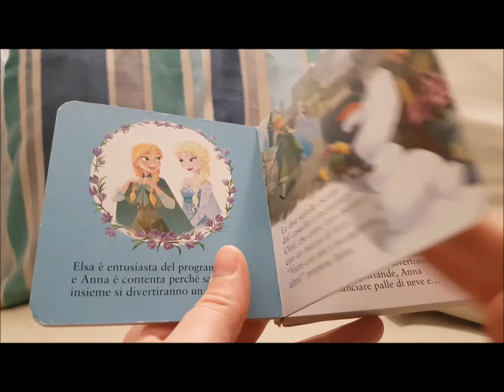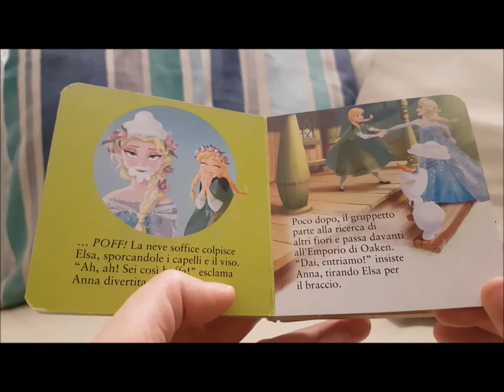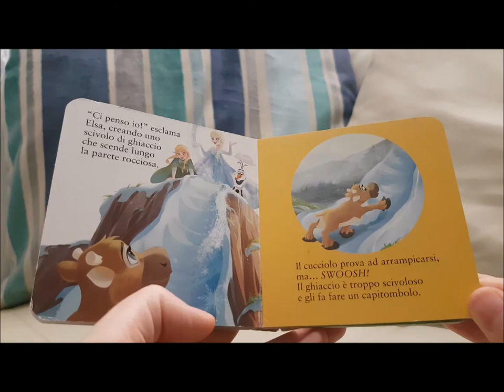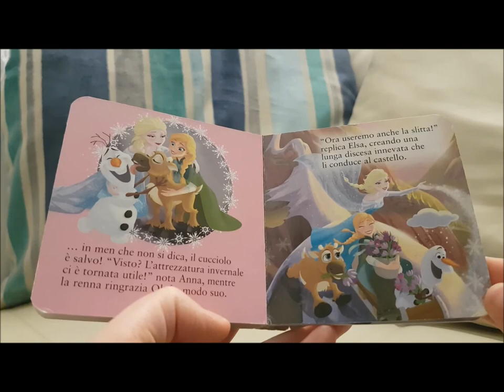Un amico per Olaf